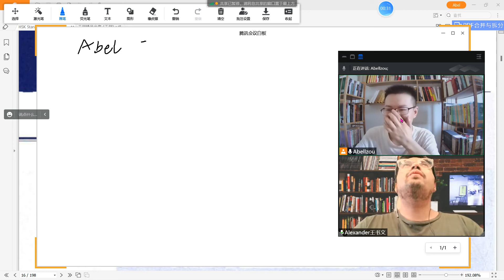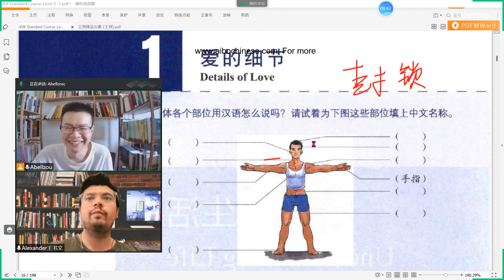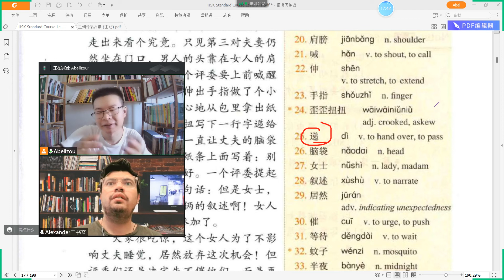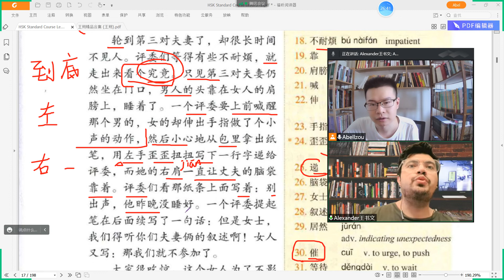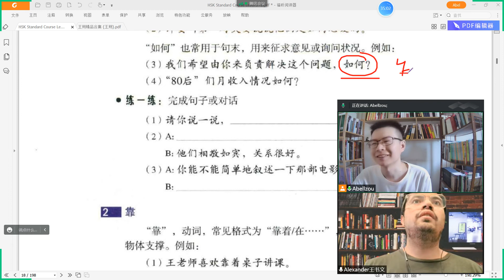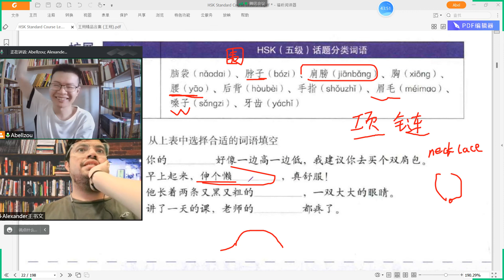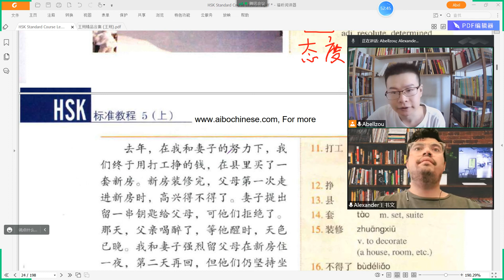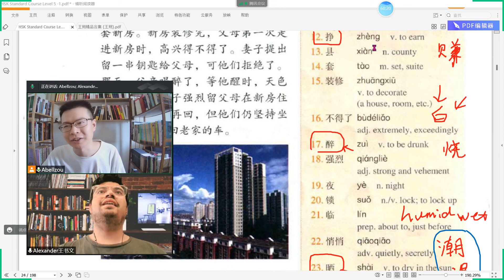HSK 5 上册 unit 1 简单的爱情 Live 书文| Learn Chinese 学中文 Học tiếng trung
2, HSK 1-6，YCT，BCT，speaking, Grammar, etc.